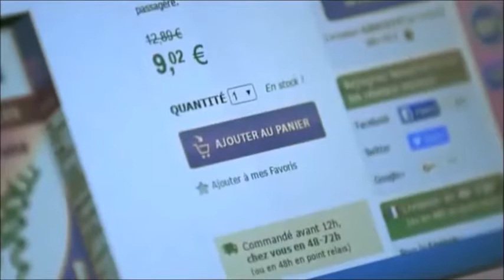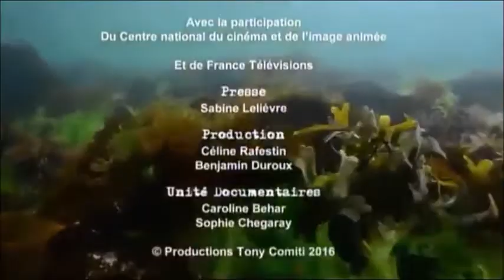Spiruline arc-en-ciel : reportage